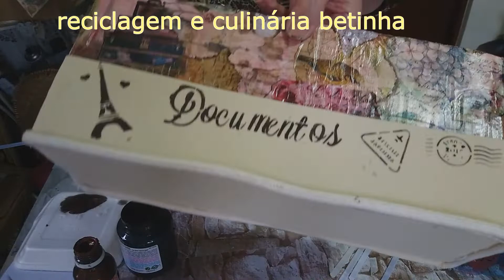🎁🔔COMO RECICLAR CAIXA-PAPELÃO FAZENDO PORTA DOCUMENTOS-RECICLAR LATA ALUMINIO COM EVA-FLOR BISCUIT✨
🎁🔔HOW TO RECYCLE CARDBOARD BOX MAKING DOCUMENT HOLDERS - RECYCLE ALUMINUM CAN WITH EVA-FLOR BISCUIT

🎁🔔CÓMO RECICLAR CAJA DE CARTÓN HACIENDO PORTA DOCUMENTOS-RECICLA LA BOTE DE ALUMINIO CON GALLETA EVA-FLOR

DIY! -✨🙌👀🌹 Bem vindas ao meu canal 😍🌹RECICLAGEM E CULINÁRIA BETINHA, aqui você vai 😍encontrar diversos artesanatos com técnicas diferentes, aulas explicativas e passo a passo ,  com receitas super simples , sinta-se a vontade para tirar suas duvidas estarei respondendo a todos com muito carinho.

Minhas amigas e meus amigos  na aula de hoje vamos fazer : 🎁🔔COMO RECICLAR CAIXA-PAPELÃO FAZENDO PORTA DOCUMENTOS-RECICLAR LATA ALUMINIO COM EVA-FLOR BISCUIT✨

pão de mandioca como fazer pão receita pão mandioca recheado
decoupagem craquelê. reciclagem artesanato lata decoupagem bolo recheio calabresa torta assado mdf vela recicla decoração papel cartão

Você pode transformar suas caixas de papelão em varias ideias como porta documentos e lata reciclada para suculentas  :🎁🔔COMO RECICLAR CAIXA-PAPELÃO FAZENDO PORTA DOCUMENTOS-RECICLAR LATA ALUMINIO COM EVA-FLOR BISCUIT✨  , usando os materiais  que tem em casa,  use sua imaginação e crie, com certeza você fará muito sucesso. ❤